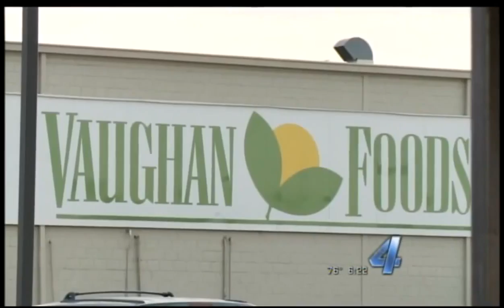WATCH President Obama Sends Message to OKlahoma Muslims as Anti Islam Threats Continue CAIR